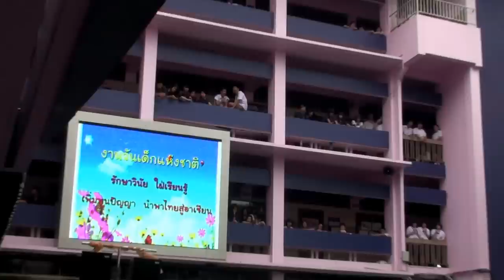080113 สุดขอบฟ้า Children's Day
080113 สุดขอบฟ้า Children's Day @Yothin